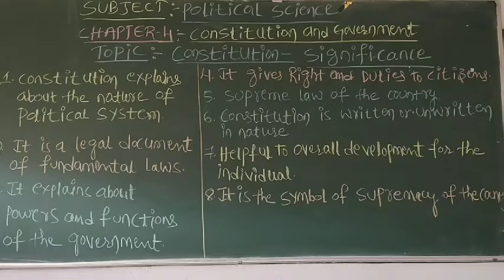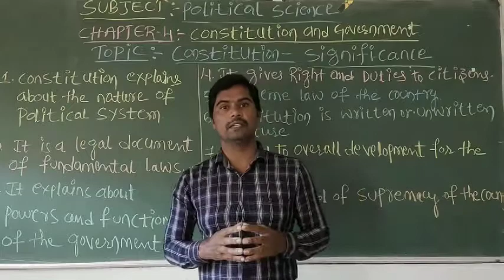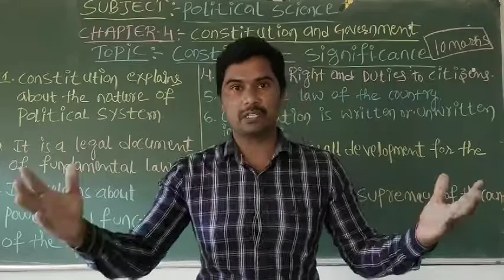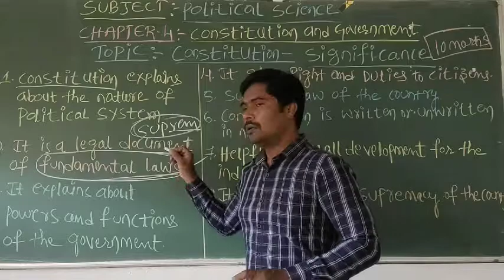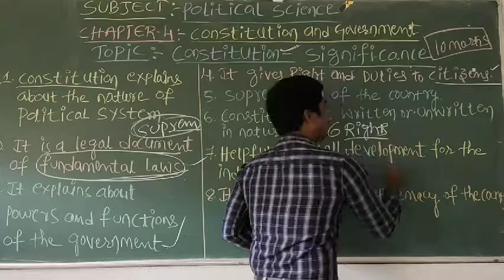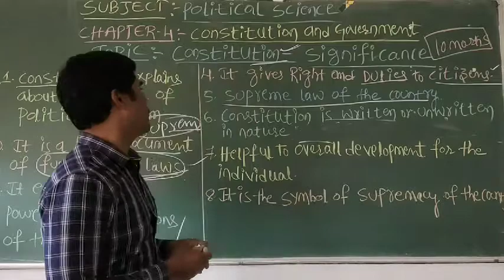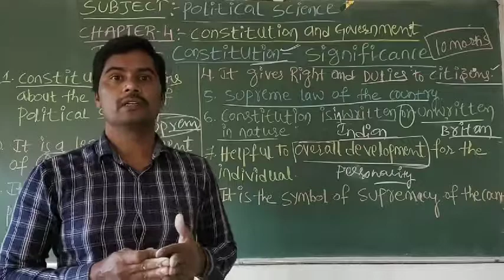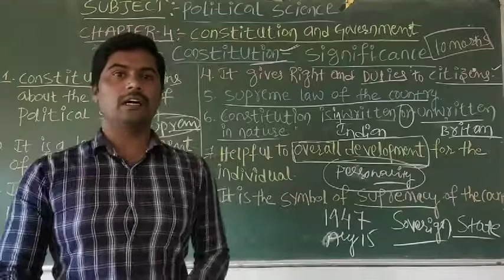1pu political science,chapter 4